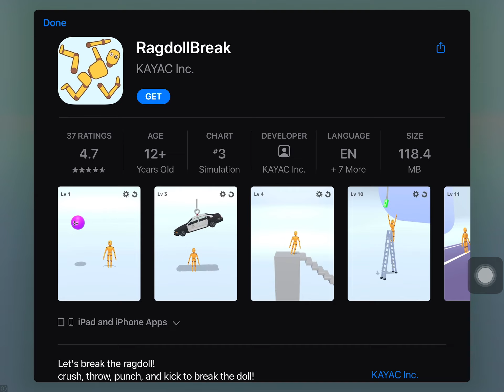RandomStory Part three￼￼